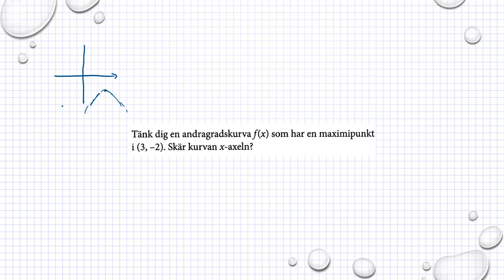Matematik M Holmström Andragradsfunktioner Ma2a 4038 Ma2b 4021